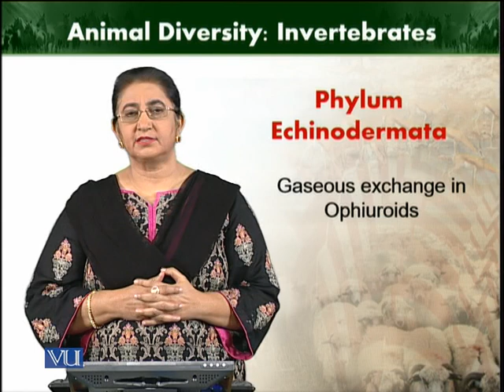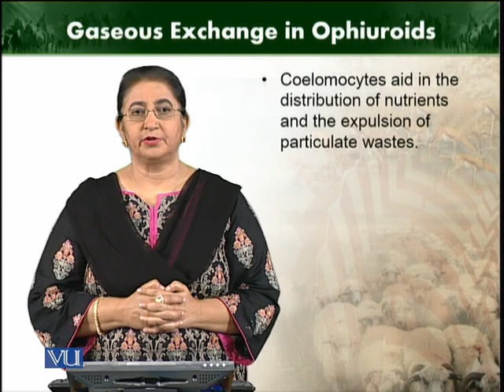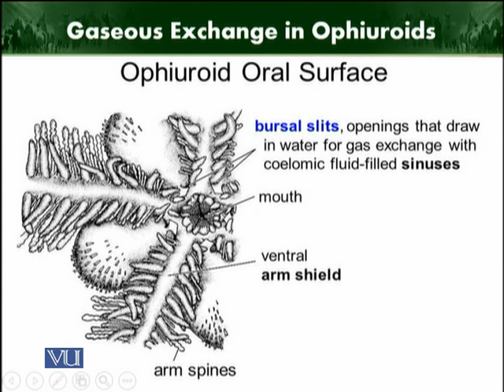Gaseous exchange in ophiuroids | Animal Diversity Invertebrates | ZOO512T_Topic240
Topic240: Gaseous exchange in ophiuroids
by Dr. Farkhanda Manzoor